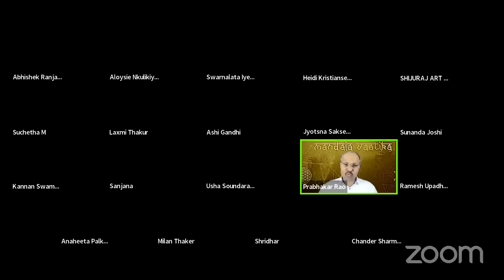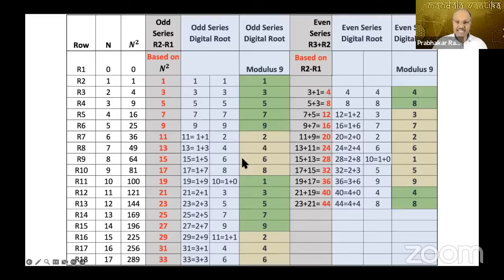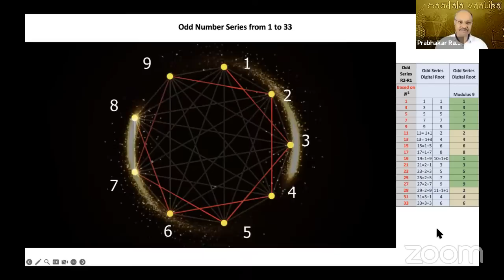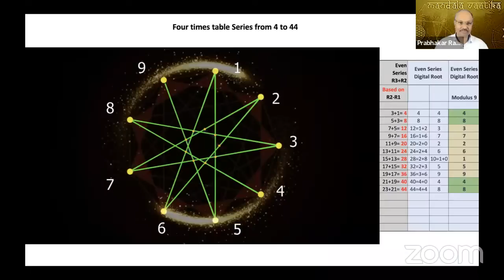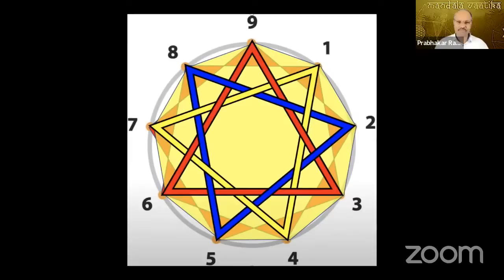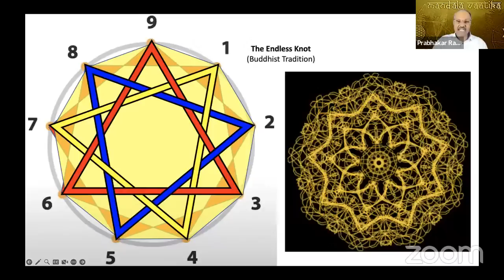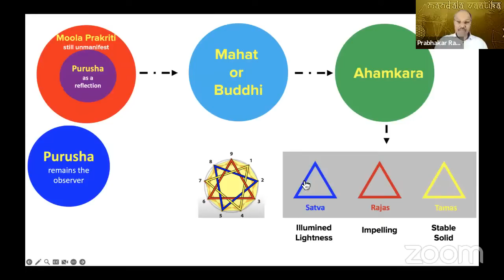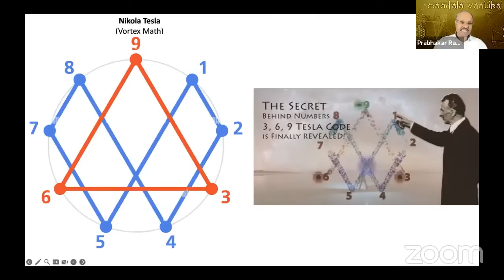The Secret of Numeric Sequences in Sri Rudram Chamakam | Dr Prabhakar Rao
Use the Link Below to Shop Shankara Products and Get Discounts

Shankara donates 100% of its net profits to humanitarian causes of Art of Living 😊

Top 10 Superhit Videos you Must Watch in Sattva Talks !

If you want to get Added in our What's app Group to get daily Zoom Links

Welcome to "Sattva Talks"

With the intent to steer ahead everyone's spiritual journey we invite AOL teachers from across the country from all walks of life.
What we do in an hour?
We have these AOL teachers  enriching our spiritual knowledge in depth.

Our pujya Gurudev's Vision is our only Mission.

Through this channel,  here's an excellent opportunity to connect yourself with this vast spiritual organization and make your life too, a celebration!!
Jaigurudev.

If you want to join our what's app group or have any suggestions or want to do any kind of seva for "Sattva Talks", please  feel free to what's app me ( Abhishek Ranjan )  at ...